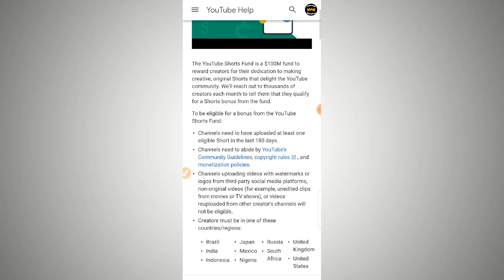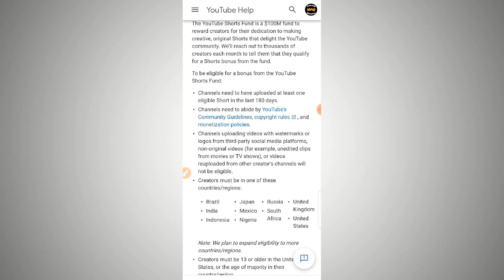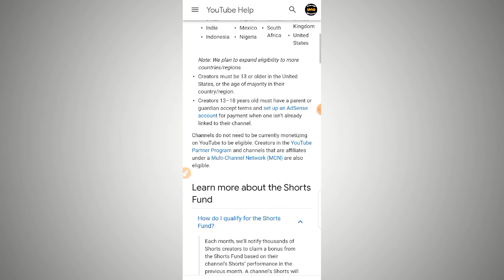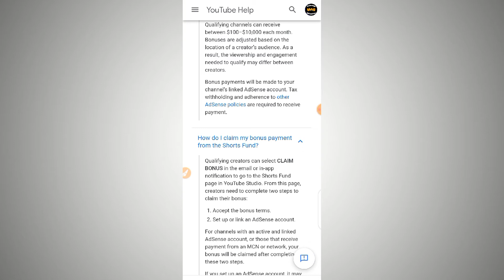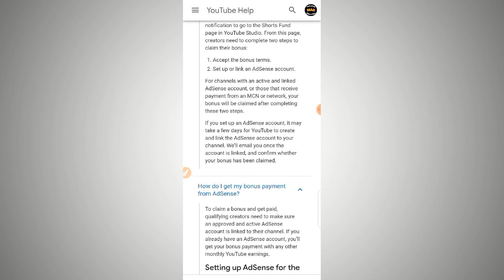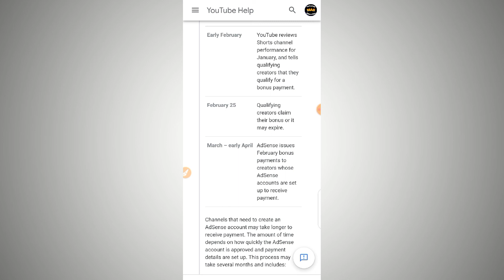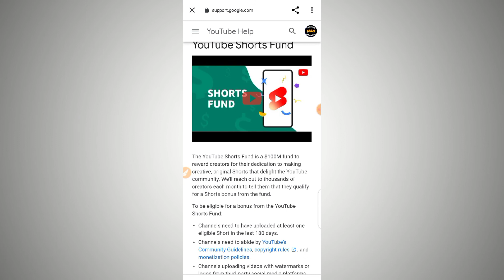YouTube shorts fund Monetization Big Update | How to Get $100 to $10000 shorts Bonus On Youtube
Other Important Videos of online earning:-